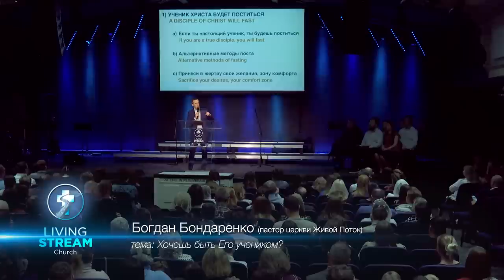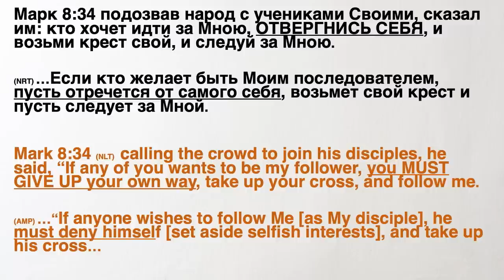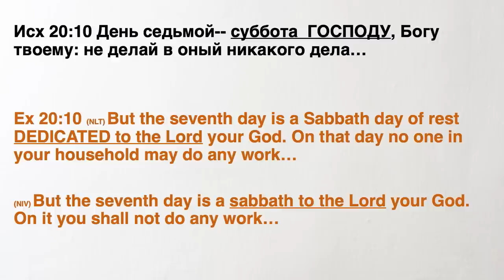Хочешь быть Его учеником? - пастор Богдан Бондаренко